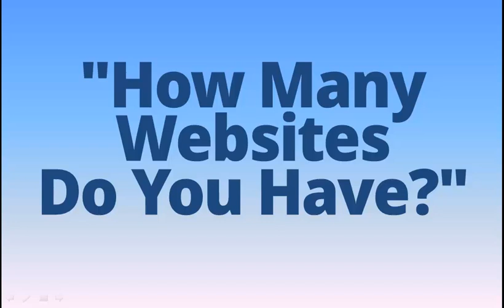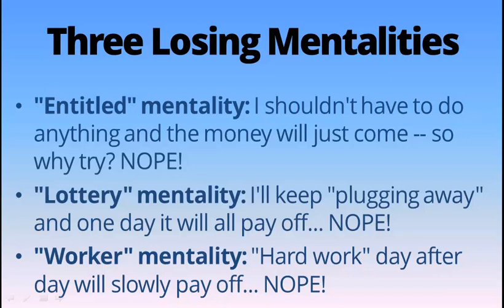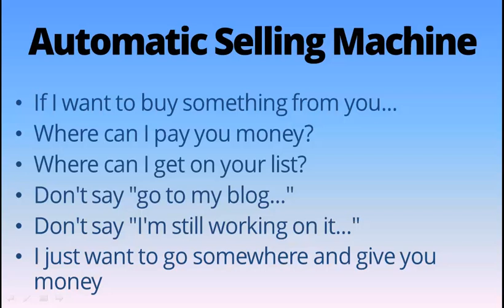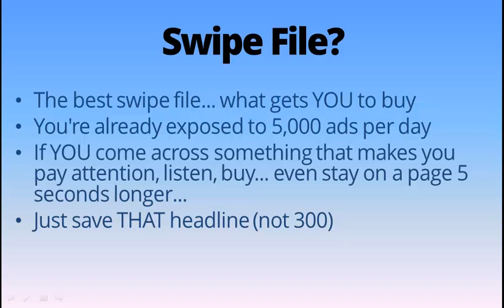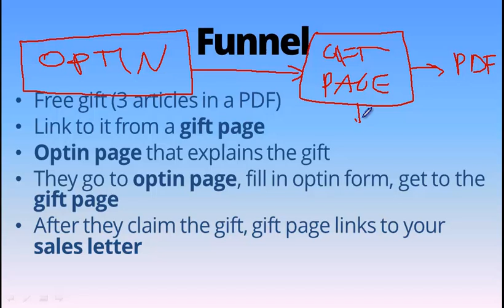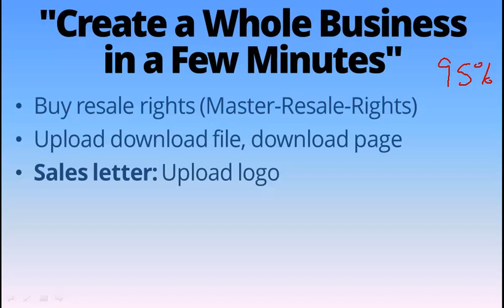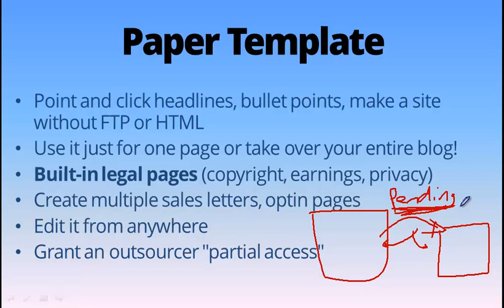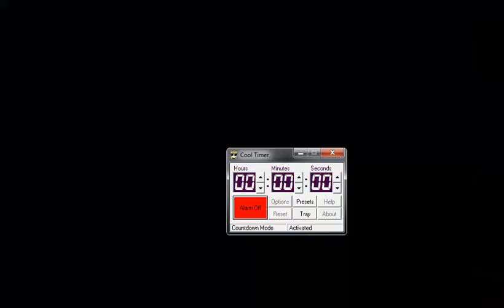PAPER TEMPLATE: Setup Automatic Selling Machines Using WordPress Sales Letters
Use this WordPress sales letter plugin to create your own sales letters, optin pages, landing pages, and sales funnel without a copywriter.